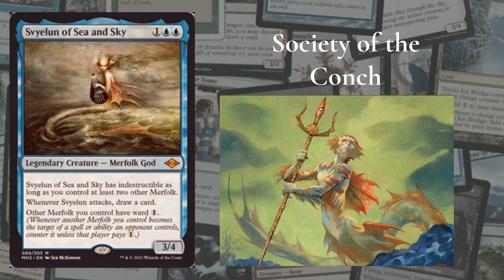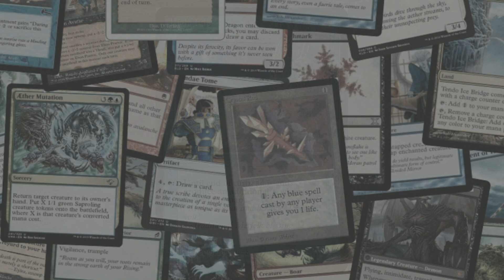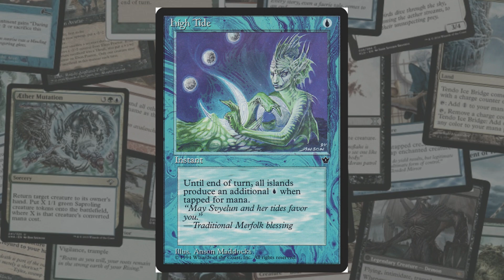Let's Talk Legendary - Svyelun of Sea and Sky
Svyelun of Sea and Sky